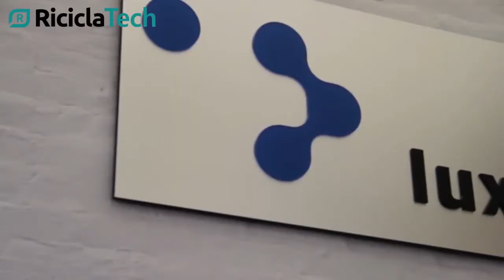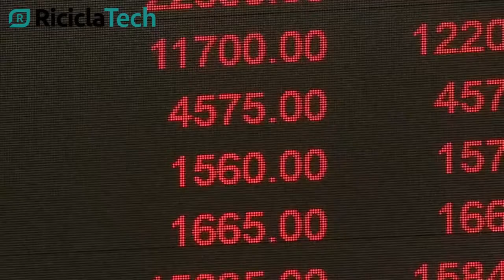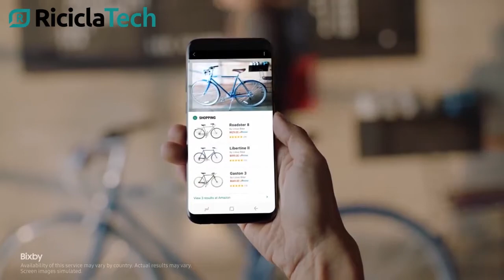La "seconda vita" delle batterie al litio - Ricicla Tech n.14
Questo nuovo numero di Ricicla Tech è esclusivamente dedicato alle batterie agli ioni di litio, quelle utilizzate per smart device di ultima generazione come cellulari e tablet e quelle montate sulle modernissime auto ibride. Abbiamo sviscerato l'argomento andando alla ricerca di nuove tecnologie di riciclo e riuso praticate da grandi case automobilistiche, colossi dell'hi-tech e centri di ricerca internazionali.